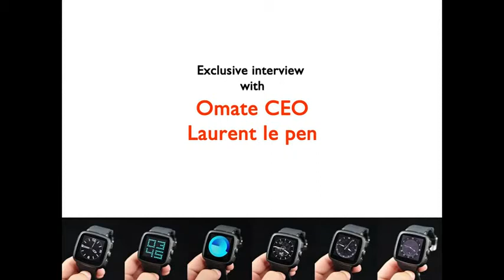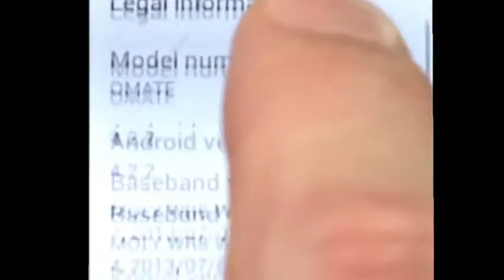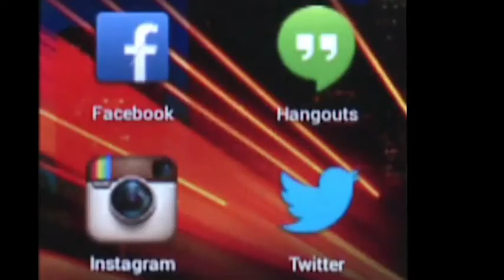Exclusive interview with Omate CEO Laurent le pen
Omate is the maker of TrueSmart, a standalone smart watch. Let's see how Omate CEO Laurent le pen thinks about wearable technology.